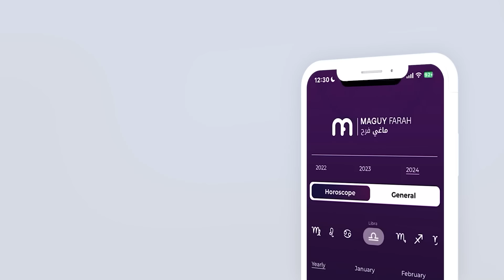ماغي فرح- برج الأسد - الأسبوع 2 من شهر شباط - فبراير- ٢٠٢٤/ Maguy Farah- Leo - week 2- February 2024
ماغي فرح - برج الأسد - الأسبوع الثاني من شهر شباط - فبراير- ٢٠٢٤/ Maguy Farah - Leo - week 2- February 2024

23 تموز/ يوليو/ July - 22 آب/ أغسطس/ August